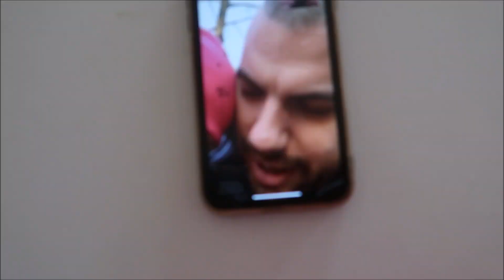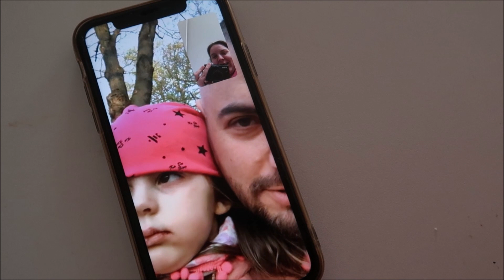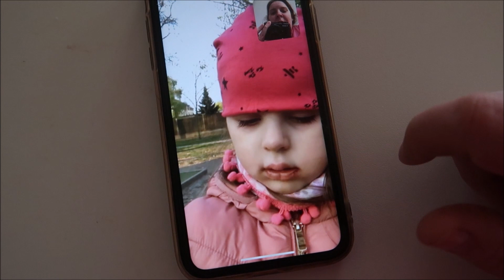Dokaličí mi dieťa #2456/2022 | DENNÉ VLOGY